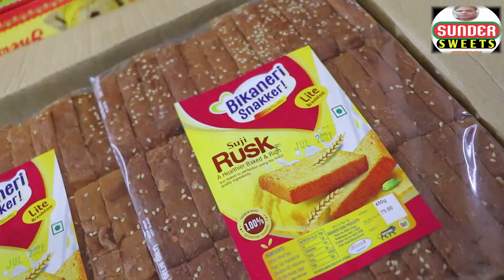होलसेल का बिजनेस करें कम पैसों में /ना बिकने का कोई सवाल नहीं / हर घर में जाता है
hi
    I Am Sunil Rathore   - welcome to our

       YouTube channel Sundar sweets.

K1/ 149 MOHAN GARDEN UTTAM SWEETSWEETS

DOSTO AAJ KI IS VIDEO MEIN MAINE AAPKO

SUNDAR SWEETS APNI DUKAAN YANI KI MERI HI DUKAAN HAI US PER JO BHI ITEMS BANAE JAATE HAIN YAH UNKE PRICE KYA HAI WHOLESALE RATE KIYA HAI USKI JANKARI AAPKO MILATI HAI DOSTO MERI VIDEO SABHI PASAMERdAEYGE JALDI SE CHANNEL KO

doston is video mein Maine bataya hai ki ek din Ko usne  business kaise shuru kiye agar aap bhi chaho to aap bhi teen kya 50 business kar sakte ho aur doston mein tarah ki video banata hun mकाil Rathore

Sundarsweets
namkin factory
biscuit factory
gym coach
gym coaching training
training quotes
Sundar sweets
motivational video
restaurant kaise khole
restaurant open
bina paise ka business
bina paise lagaye hue business
business kaise shuru Karen
business shuru karne ka Tarika
biscuit business for sale
namkeen wholesale market
biscuit factory
wholesale market
business wholesale
bakery business wholesale market
wholesale business
Paisa kamane ka Tarika
business biscuit
biscuit wholesale market Delhi
wholesale business idea
biscuit banane ki machine
namkeen business
 biscuit banane ka tarika
namkeen banane ka tarika
besan laddu mistake
besan laddu rav test
besan ladoo not forming
besan ladoo steay
besan Ladoo recipe step by step
besan laddu recipe step
magad ke laddu
how to make besan ladoo
besan ke laddu ki recipe
indian sweets
Bindu

WHOLESALE RATE SWEETS--LINk

Sundar sweets

Sundar sweets

biscuit kaise banaen
biscuit wholesale rate
biscuit factory
businessman bane
business karne ka Tarika
wholesale business
motivational video
motivational speech
Delhi wholesale market
Sundar sweets
biscuit khajana
न्यू बिजनेस
पैसा मैं लगाऊंगा
बिना पैसे का बिजनेस
बिना पैसे का बिजनेस चालू करें

 WATCH FOR VIDEO THANKS

SUNIL RATHORE

      FROM

SUNDAR SWEETS

   DELHI  INDIA